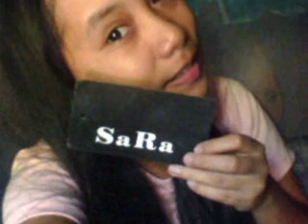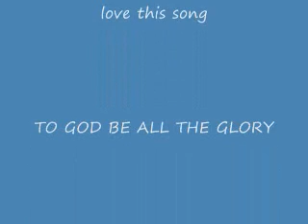you are for me-kari jobe.wmv